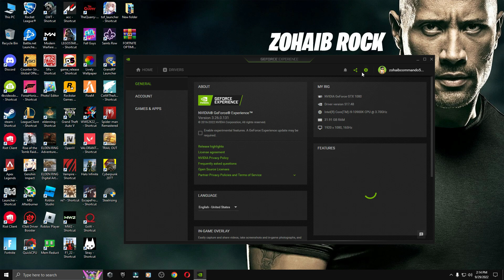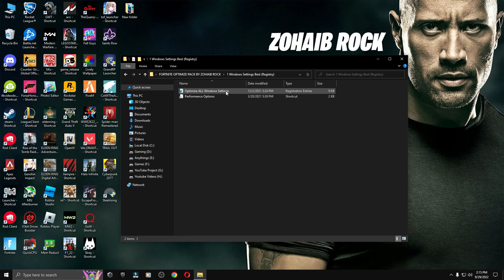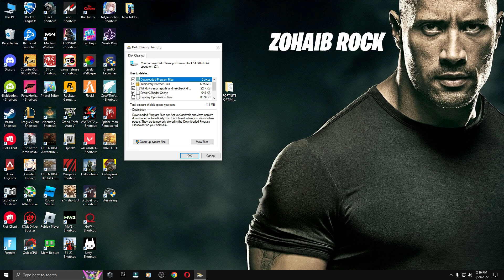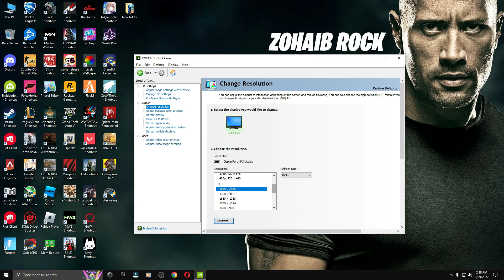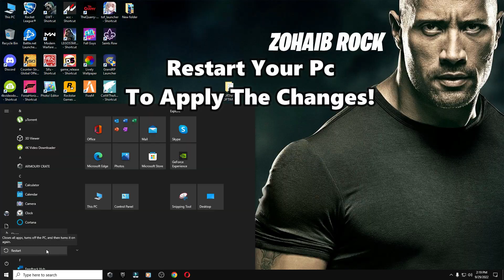GTX 1080 Fortnite Chapter 3 Season 4 Performance Mode |Arena & Creative 1080p - NVIDIA Best Settings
In this video I'm testing out Fortnite Performance mode at 1080p using the GTX 1080 8GB.

Textures were set to low and meshes were set to high.

The overall gameplay experience was smooth with minimal stuttering. Would work well paired with a  165Hz monitor.

▬►𝐆𝐚𝐦𝐢𝐧𝐠 𝐏𝐂 𝐒𝐩𝐞𝐜𝐬:
CPU: Intel Core i9-10900k 3.70GHz
GPU: GTX 1080 8GB
RAM: 32 GB DDR4
Motherboard: ROC STRIX B460-F GAMING
Power Supply: EVGA 80 Plus Bronze 850W

▬►Secondary PC Specs:
CPU: Intel Core i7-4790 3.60GHz
GPU: AMD RX 570 4gb
RAM: 16 GB
Motherboard: ASROCK-Z87 PRO 3